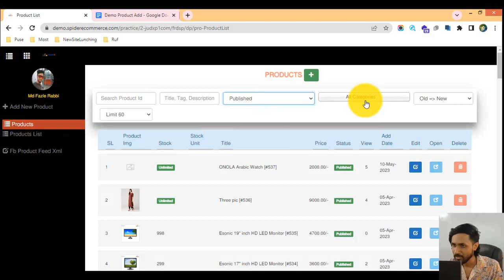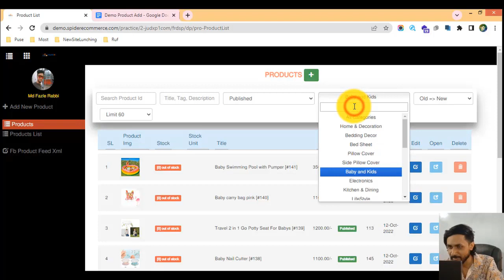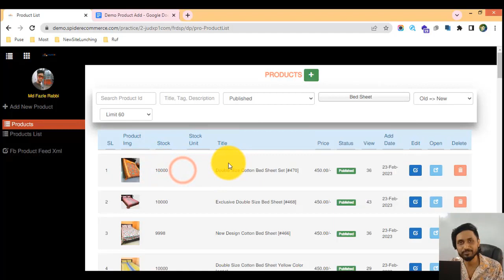27-ক্যাটাগরি অনুযায়ী ফিল্টার করে পণ্য বের করা শিখুন আপনার ই-কমার্স ওয়েবসাইটের - eCommerce website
27-ক্যাটাগরি অনুযায়ী ফিল্টার করে পণ্য বের করা শিখুন আপনার ই-কমার্স ওয়েবসাইটের - eCommerce website bangla tutorial | Spider eCommerce website

Category-Based Product Filter of Your eCommerce Website - Product Management of Spider eCommerce Website

Welcome to our YouTube video on "Category-Based Product Filter of Your eCommerce Website - Product Management of Spider eCommerce Website." In this tutorial, we will explore the concept of the category-based product filter and guide you through the process of implementing and utilizing this feature within the product management system of your Spider eCommerce website.

The category-based product filter is a valuable tool that helps you organize and filter products based on their assigned categories. By implementing this filter, you can provide your customers with a seamless browsing experience, allowing them to easily navigate and explore products within specific categories of interest.

Throughout this video, we will cover the necessary steps involved in setting up and utilizing the category-based product filter. By the end of the tutorial, you will have a comprehensive understanding of the process and be able to effectively leverage this feature to optimize your eCommerce website's product management. Here's what you can expect:

1️⃣ Introduction to the category-based product filter: Learn about the benefits and advantages of implementing the category-based product filter. Understand how this feature can help you organize and present products within specific categories, enhancing the browsing experience for your customers.

2️⃣ Setting up the category-based product filter: Discover techniques for configuring and customizing the category-based product filter within the product management system of your Spider eCommerce website. Learn how to define categories, assign products to specific categories, and create a hierarchical structure for efficient product organization.

3️⃣ Filtering products by category: Step-by-step, we'll guide you through the process of filtering products based on their assigned categories. Learn how to set up category navigation menus, implement category search functionality, and provide filtering options to help customers refine their product searches.

4️⃣ Enhancing category browsing experience: Understand how to enhance the category browsing experience for your customers. We'll discuss strategies for showcasing featured categories, highlighting popular products within each category, and providing relevant product recommendations based on category preferences.

5️⃣ Managing category-based promotions: Explore techniques for managing promotions and offers specific to product categories. We'll discuss strategies for creating category-based discounts, cross-selling related products within categories, and maximizing sales opportunities through targeted marketing campaigns.

6️⃣ Analyzing category performance: Gain insights into analyzing the performance of different product categories. We'll discuss metrics such as category sales, conversion rates, and customer engagement, and how they can inform your product management decisions and marketing strategies.

🌟 Join us on this informative journey and become proficient in leveraging the category-based product filter. Don't miss out on the opportunity to optimize your eCommerce website's product management and provide a seamless category browsing experience for your customers. Hit the play button now and unlock the potential of the category-based product filter! 🌟